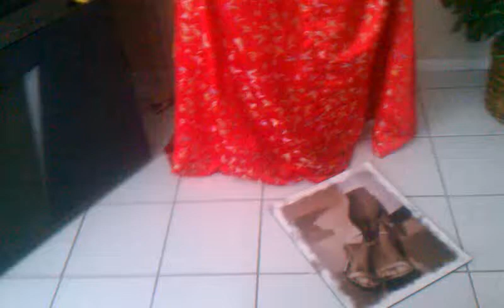Real paranormal activity!!!!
Holy shit bro!